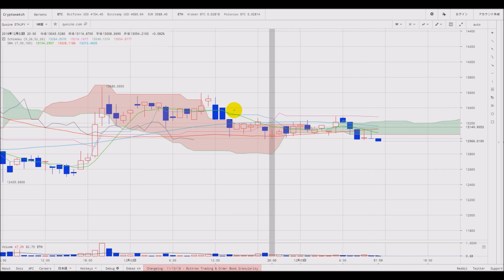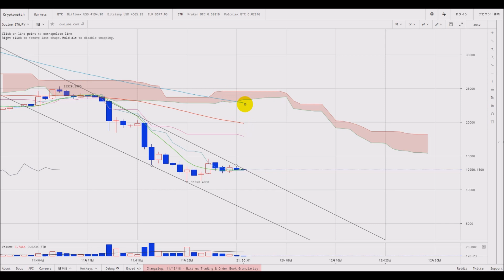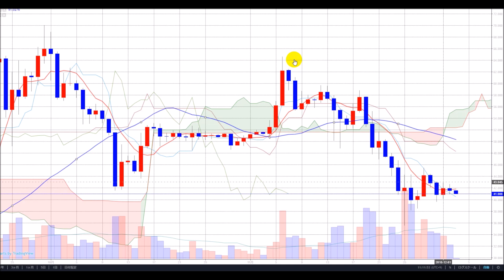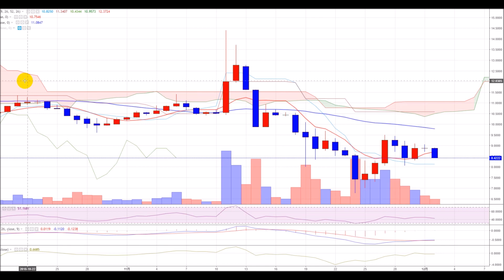【仮想通貨】12.03 様子見続く仮想通貨市場 ビットコインは45万円前後でもみ合い 志塚洋介の仮想通貨予報